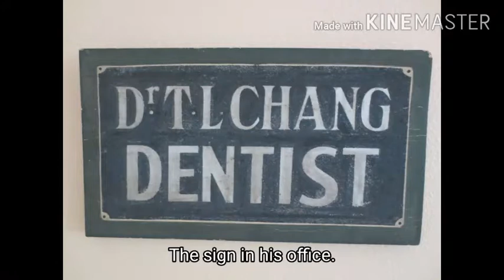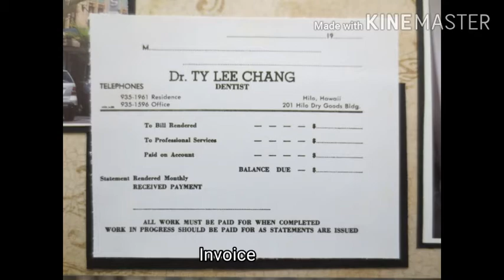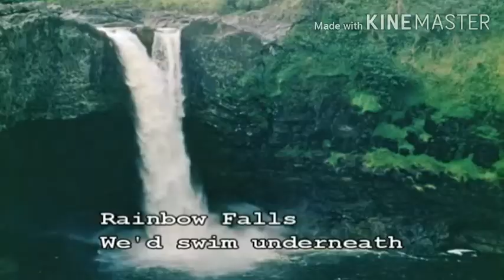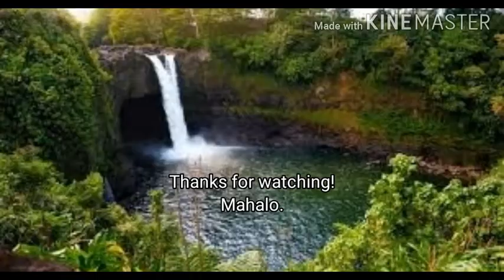Downtown Hilo - A Family History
This is a look at downtown Hilo from 1940s to now. It shows a brief history of the tsunamis that hit the downtown region in 1946 and 1960. It is part of my family history and its ties to Hilo, Hawaii.